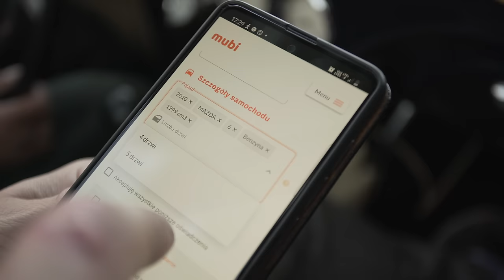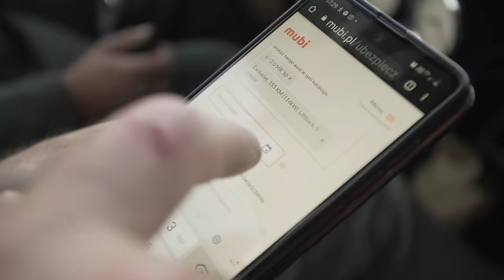Akcja Krüger. Zamach na niemieckiego zbrodniarza w Krakowie. Łukasz Kazek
Dziś przedstawimy Wam rekonstrukcję, minuta po minucie, zamachu na Wyższego Dowódcę SS i Policji w Generalnym Gubernatorstwie SS-Obergruppenführera Friedricha Wilhelma Krügera.

Prowadzący: Łukasz Kazek
Reżyseria: Mateusz Kudła
Zdjęcia: Łukasz Herod
Dźwięk: Krzysztof Bąk, Wojciech Fularz